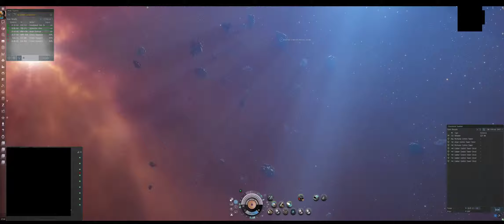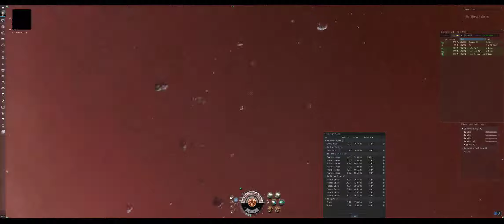Arthur Kapyong Moon Drill Firing!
The Day is here that a renewably source of ore is available for us, as we shatter our first chunk of many moon goo!